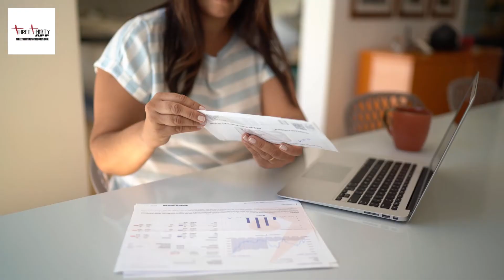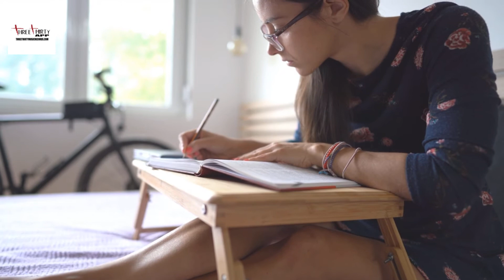Baxter Blue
Baxter Blue baxterblue threethirtybusinessapp threethirtytv threethirty @ThreeThirty . Baxter Blue is a company that specializes in designing and selling blue light-blocking glasses and readers for both men and women. Their Blue light glasses are specifically designed to relieve digital eye strain and eliminate glare. This makes them a popular choice among people who spend a lot of time in front of digital devices. Baxter Blue was founded with a clear vision to create fashionable non-prescription eyewear that could help alleviate the effects of digital eye strain. In addition, the company is committed to giving back to society. For every pair of glasses purchased, they provide reading glasses to someone in need. They are also environmentally conscious and partner with organizations to plant trees for every pair of glasses sold. The company's success is a testament to the enormity of the problem faced by many people due to prolonged exposure to digital devices. If you want to learn more about the harmful effects of digital eye strain and the benefits of blue light-blocking glasses, you can visit the Baxter Blue Additionally, you can also check out the ThreeThirty app to help you reduce screen time and manage digital eye strain